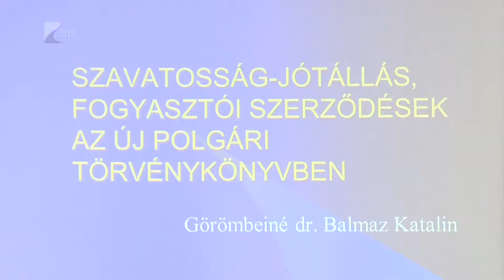Jogszabályok védik a fogyasztókat - Kölcsey Tv